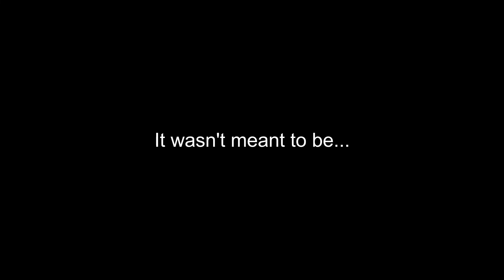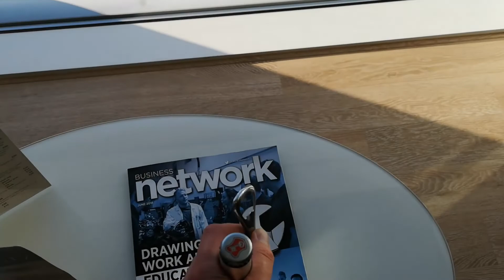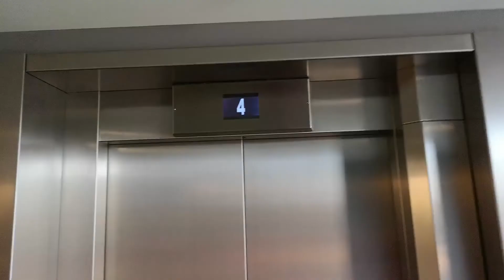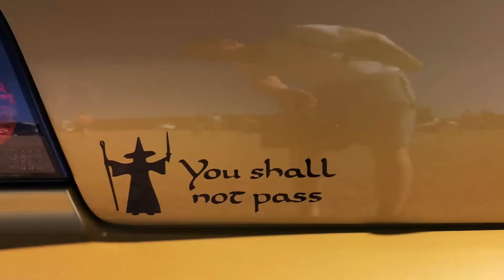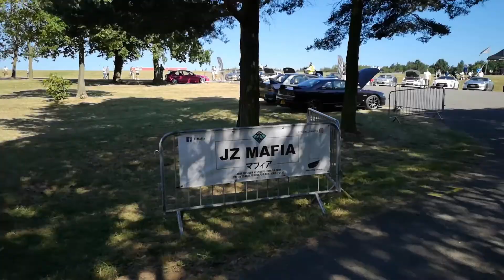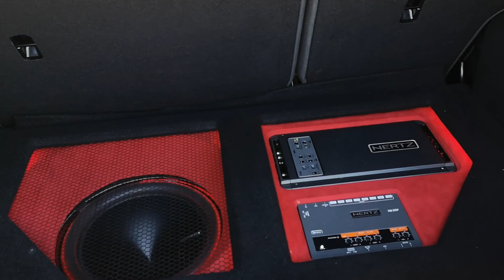Japfest Donnington 2018 Re upload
Join me Dan at Japfest Donnington 2018!

Re uploaded due to copy right issues with a sound track used :(

Camera (Kind of) Vlogging Camera

Phone mount

Achieve Your Potential!